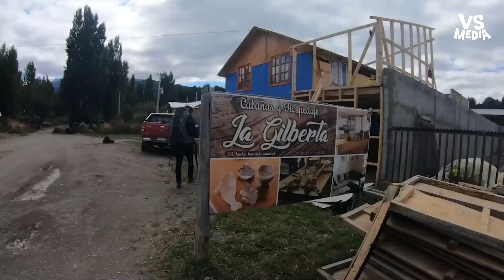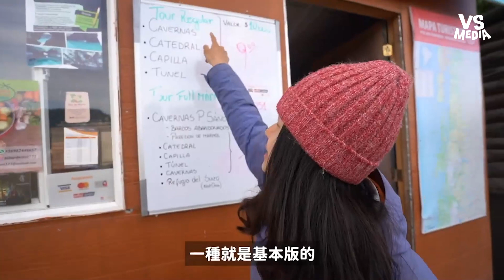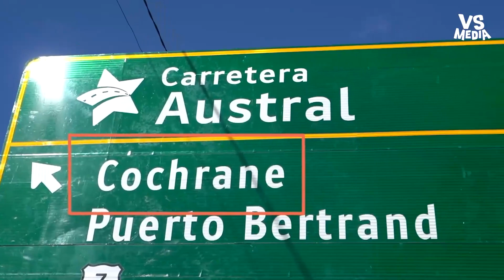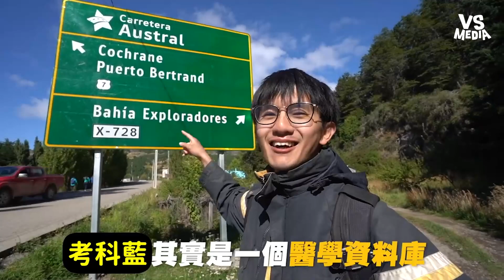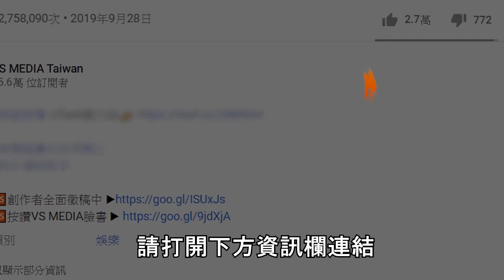智利獨家景點！在水中的教堂！跋山涉水終於進入大理石教堂啦！｜VS MEDIAｘ